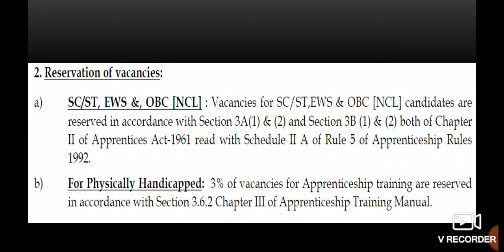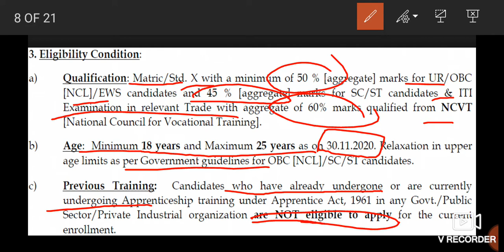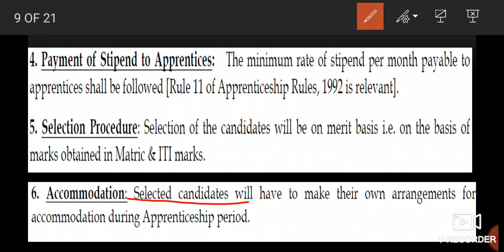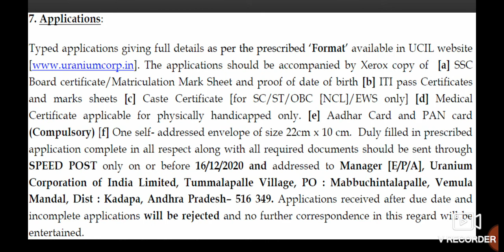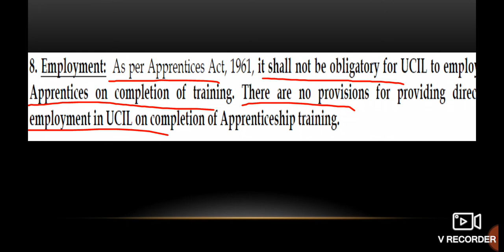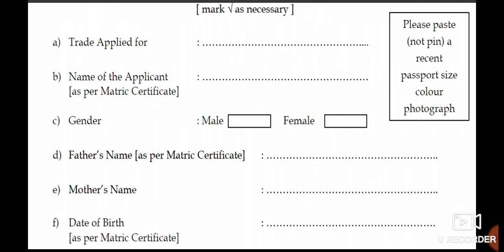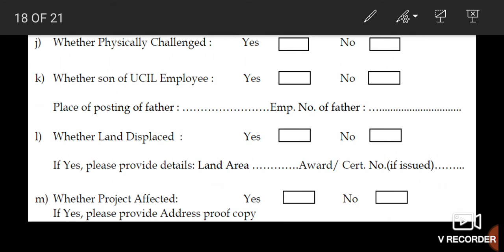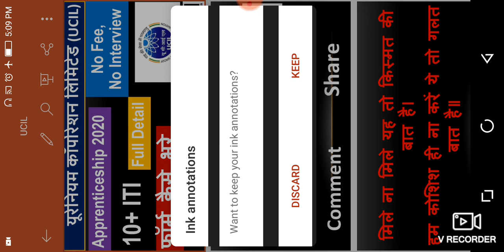UCIL apprenticeship Vacancy/Apprenticeship Vacancy UCIL/ UCIL apprenticeship 2020/UCIL /Full Detail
UCIL APPRENTICESHIP 2020,
 Apprenticeship 2020/ last date 16-12-20

ucil apprentice 2020,
ucil iti apprentice 2020,
ucil apprentice recruitment 2020,
ucil apprentice form fillup 2020,
ucil apprentice form 2020 kaise bhare,
uranium corporation of india limited apprentice 2020,
ucil recruitment 2020,
ucil vacancy 2020,
ucil apprentice ka form kaise bhare,ucil,
apprentice,
Target Education Classes